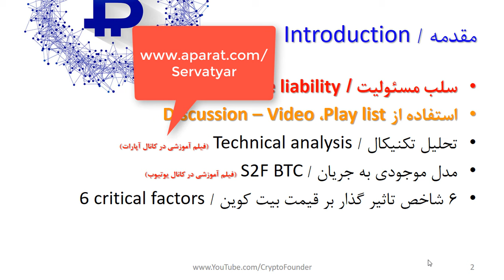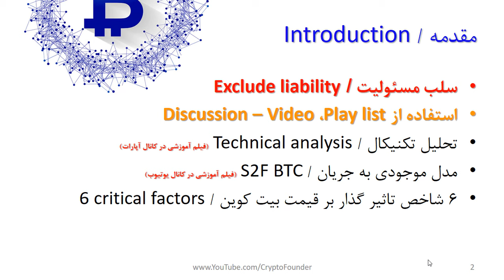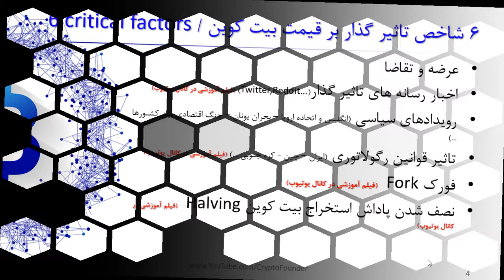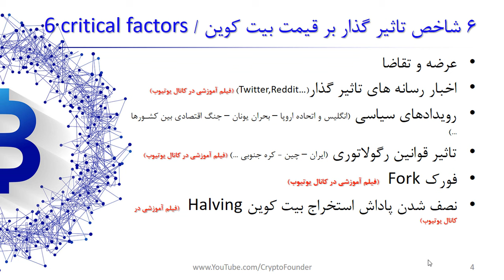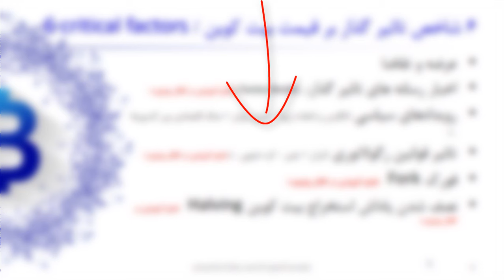شش فاکتور تاثیرگذار بر قیمت بیتکوین | Bitcoin price indexs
هر سرمایه گذاری باید با قوانین بازاری که در آن معامله می کند آشنا باشد. در بازار ارزهای دیجیتال نیز این موضوع نیز صدق می کند. شما برای خرید و فروش رمز ارزها/ ارزهای دیجیتال باید به قوانین و شرایط خاص هر ارز آشنا باشید. در این ویدیو به 6 شاخص تاثیر گذار بر قیمت بیت کوین که باعث رشد آن می شود اشاره خواهد شد. ضمنا به کلی محتوای آموزشی دیگر نیز اشاره خواهد شد.

فهرست
00:00 مقدمه
04:15 مدل موجودی به جریان در بیتکوین
05:00 شش شاخص اصلی در قیمت بیتکوین
05:49 شاخص عرضه و تقاضا بر قیمت بیتکوین
07:33 رسانه های تاثیر کذار بر قیمت ارزهای دیجیتال کدام هستند
08:30 تاثیر رویدادهای سیاسی بر قیمت بیتکوین و طلا
09:40 تاثیر قوانین رگولاتوری بر قیمت بیتکوین و سایر ارزهای دیجیتال
11:50 تاثیر فورک و انشعاب ارزهای دیجیتال بر قیمت آن
13:30 تاثیر هافینگ بیتکوین بر روی رشد قیمت BTC halving